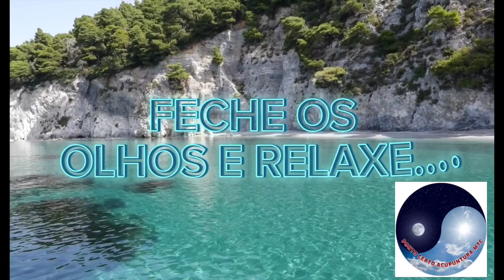MEDITAÇÃO SONS DO MAR 45 MINUTOS